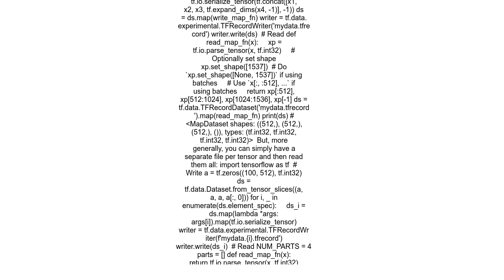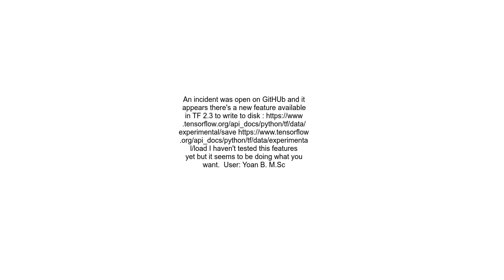How do you save a Tensorflow dataset to a file